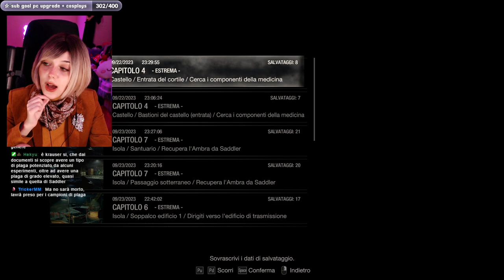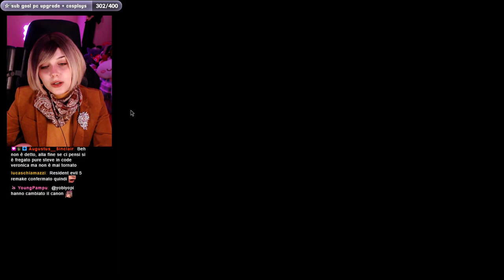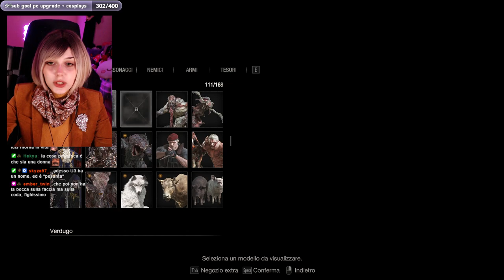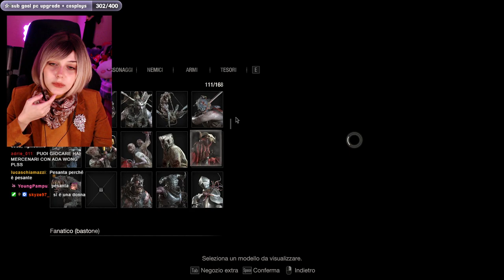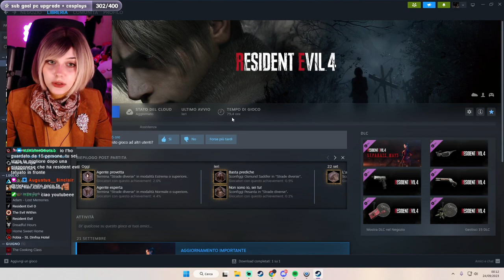QUESTO NEMICO NON ME LO SAREI MAI ASPETTATO! - Separate Ways DLC Hardcore (Gameplay ITA) #2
[DA OGGI E' POSSIBILE ABBONARSI AL MIO CANALE YOUTUBE A SOLI 0,99 AL MESE! E' molto importante supportare un content creator che vi piace e vi intrattiene, cliccate il taste ''ABBONATI'' per saperne di piu'] ❤️

Ciao a tutti! Sono Pixelkewie, Survival Horror queen, cosplayer, speedrunner e gamer su Twitch!
Se vi va seguitemi sulla piattaforma viola OGNI SERA TRANNE MARTEDI' E VENERDI' DALLE 21 A 00:00